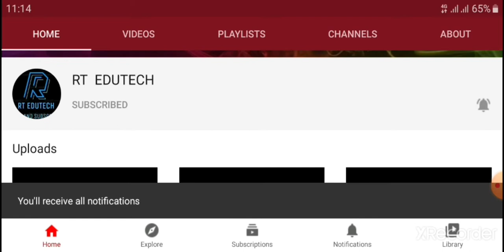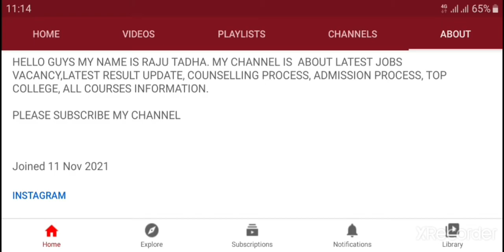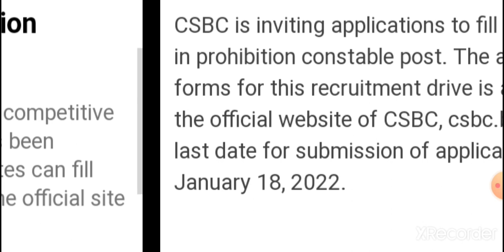CSBC RELEASED PET SCHEDULED FOR BIHAR HOME GUARD RECRUITMENT, LATEST NEWS FOR CSBC PET SCHEDULED